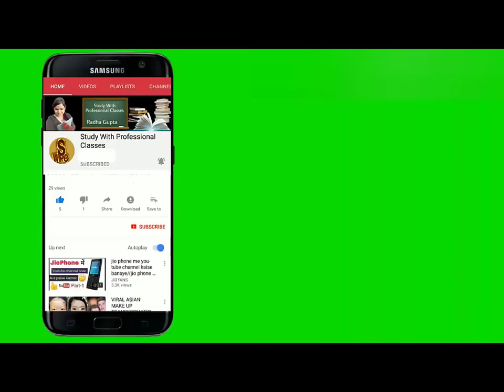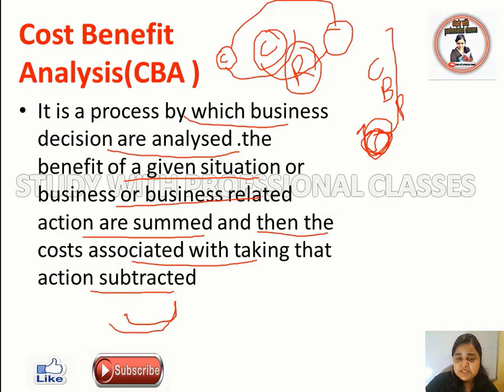CBA |Cost Benefit Analysis|business|international|Environment|unit1|ugc|ugc net|commerce|paper2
CBA |Cost Benefit Analysis